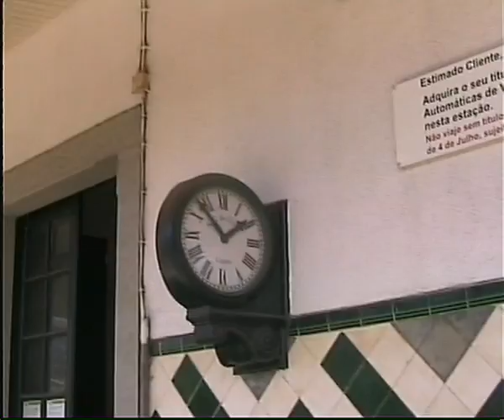Comboios na Linha Do Sado(Barreiro e Lavradio) - 31 Jul 2008